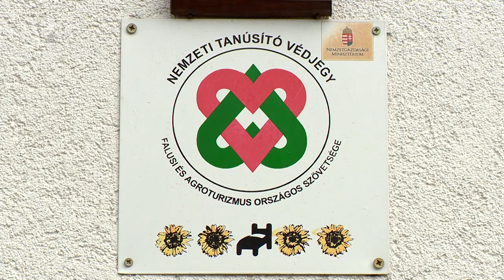Falusi vendéglátás - Kölcsey Tv